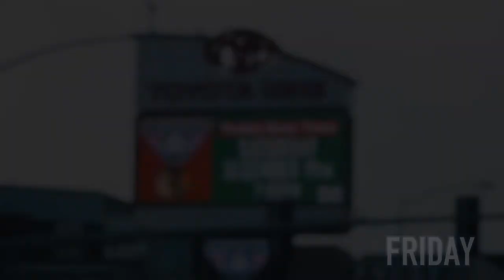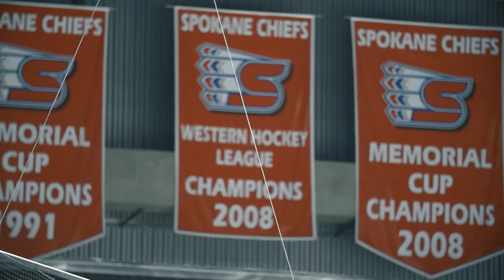Royals TV - Royals on the Road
Get an in depth look at what life is like on a WHL road trip! Follow the team on their three game 1500KM road trip through Washington State.